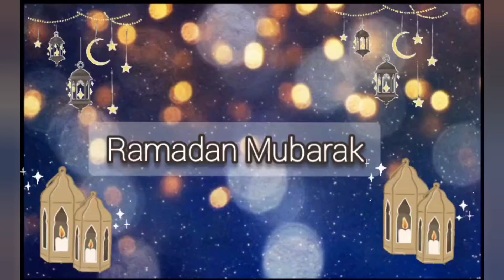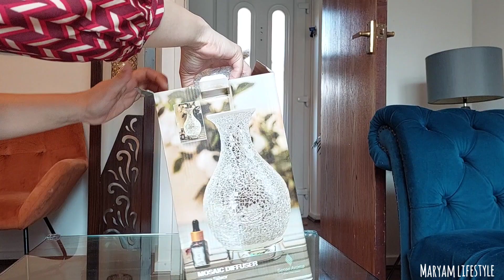My Sehri TO Aftar Routine | Ramadan Vlog | Ramadan 2023